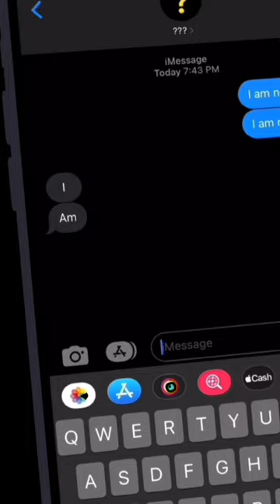I am Rubin Colwill